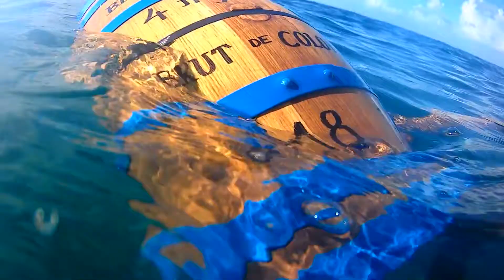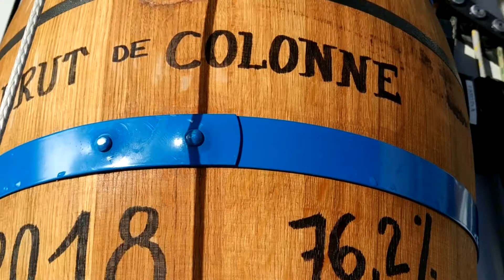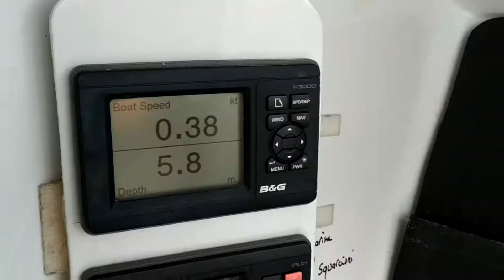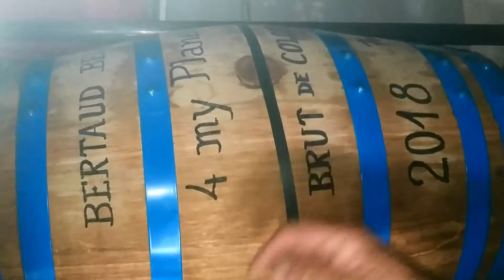RHUM BIELLE - Le Rhum du Grand Bleu - Alexia BARRIER - 4 my planet - Bertaud Belier